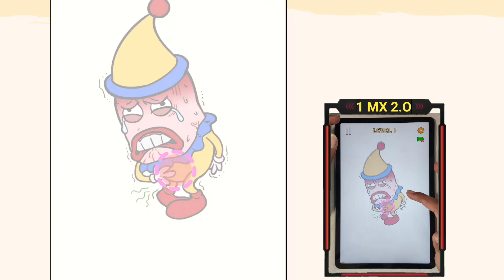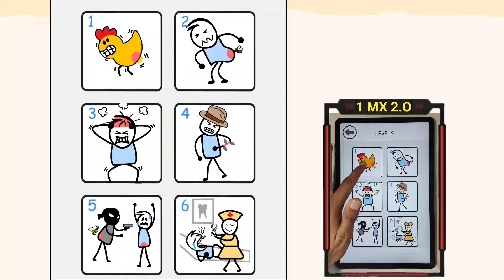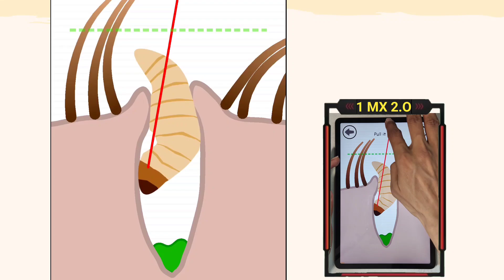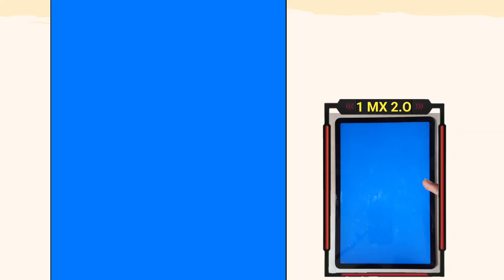Tricky Puzzle, Thief Puzzle,ASMR Slicing, Help Monster,Save The Fish,Tricky Story,Ball Run, Save Her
Freaky Stan
ScarybLittle
Happy Glass
Survival Story
Huggy Story
Save The Girl
Emoji Puzzle

Number Master
Going Balls
Canvas Run
Tom Gold Run
Subway Surf
Aquapark.io
Coin Rush
Count Master
Bowmasters
Sponge Granny,
Poppy Playtime 3
Grimace Monster
Barry’s Prison Run
Free Fire,Brawl Stars..
Help Me Tricky Puzzle
Number Master
Sonic Dash
Stickman Thief
Bowmasters
Cat Runner
Canvas Run
Sonic Dash
Tom Gold Run
Number Master
Monster Draft
Solo Leveling
Subway Surf
Tom Hero
Subway Surf..
Grimace Monster Scary Survival
Granny Med
Catnap Prison Run
PvZ
Bowmasters
Supreme Duelist
Alien Blob io
Thief Puzzle
Die Again.
Roblox
Bowmasters
Stealth Master
Alien Blob io
Subway Surf
Dark Riddle 2
Mars
Boom Stick
Tank Star